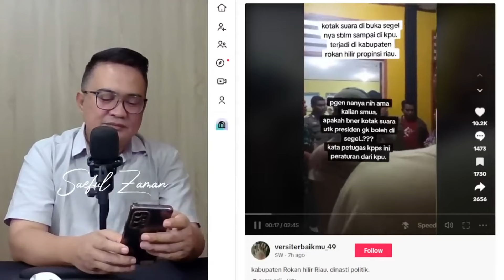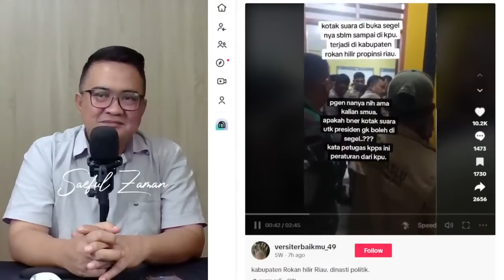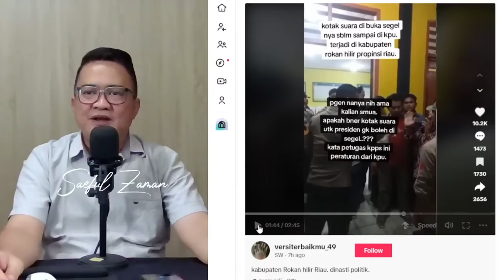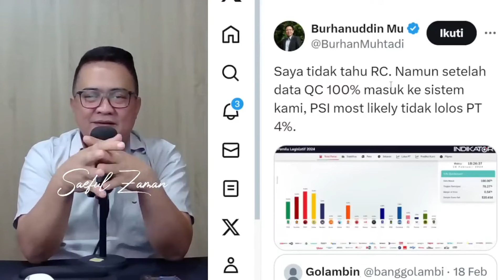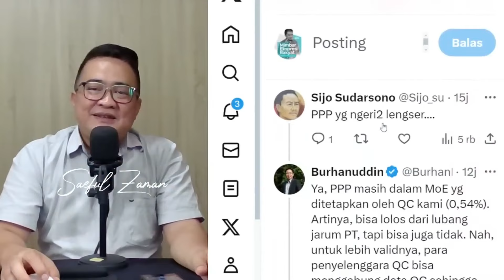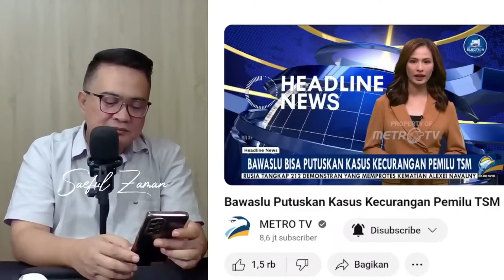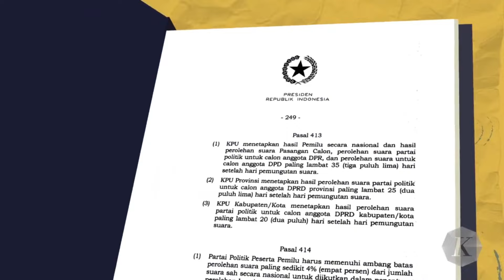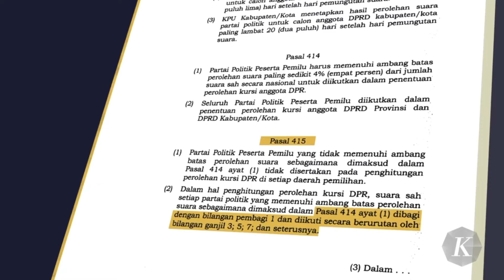TOK!!! MK HAPUS AMBANG BATAS PARLEMEN 4%!!! OPERASI LOLOSKAN PSI??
Acep Darmawan